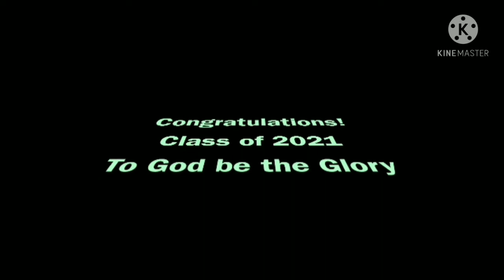Chuuk High School, Salutatory Address Ms. Aiko Nakayama💖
Chuuk High School, Salutatory Address Ms. Aiko Nakayama💖 Congratulations class 2021🙏🏻